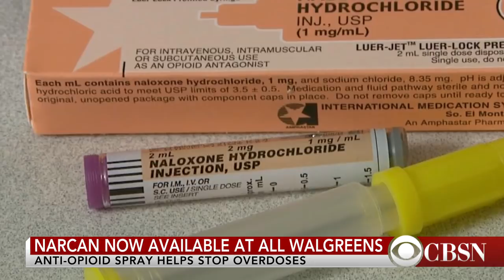Walgreens to stock Narcan for opioid overdoses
Walgreens announced it will begin stocking Narcan, a nasal spray that helps prevent people from dying of opioid overdoses. It will be available in the pharmacy without a prescription in 45 states.